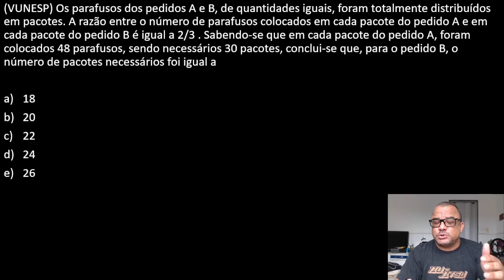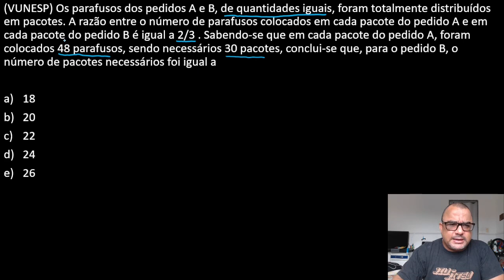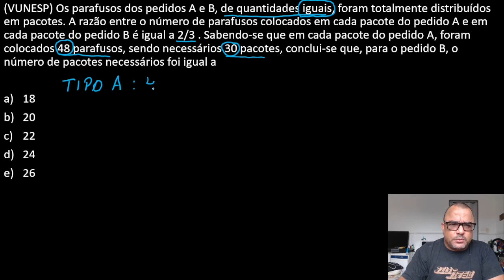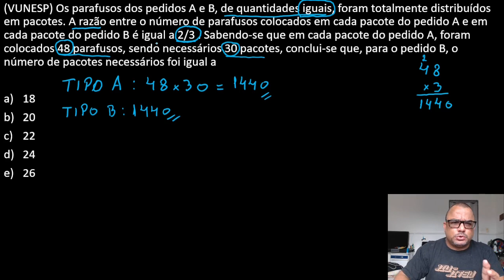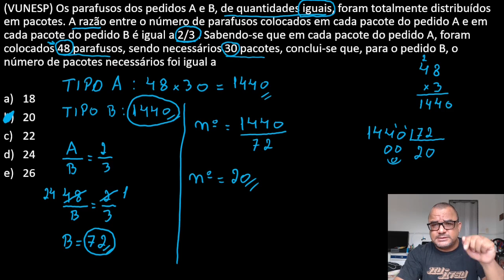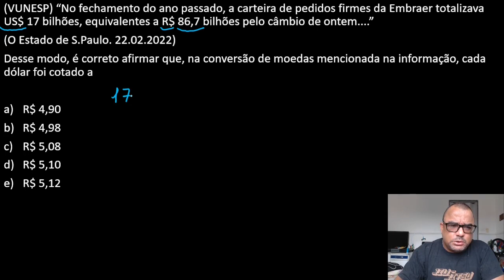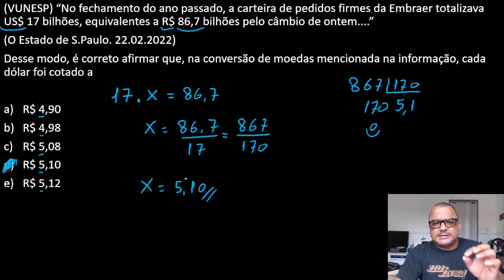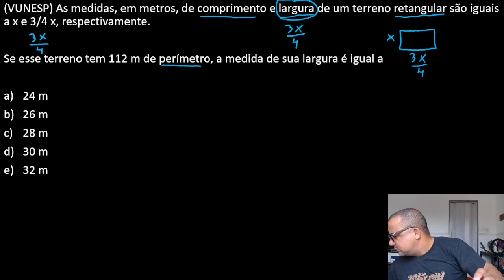Questões de Matemática Básica que Aparecem com Frequência em Concurso Público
Neste vídeo resolvo 3 questões de matemática básica, muito recorrentes em concursos públicos. Essas questões foram elaboradas pela banca Vunesp.

✅ Pdf Com Mais de 500 questões de matemática da Vunesp, com gabarito comentado:

✅Melhor livro de Matemática para Concursos
✅Melhor livro de Raciocínio Lógico para Concursos